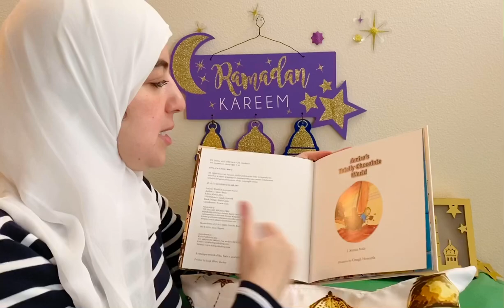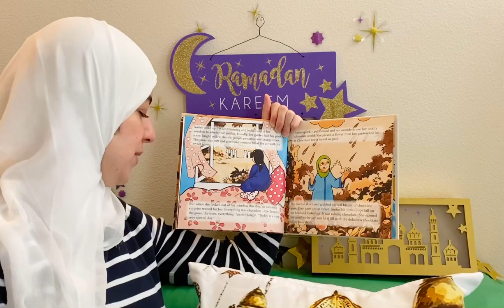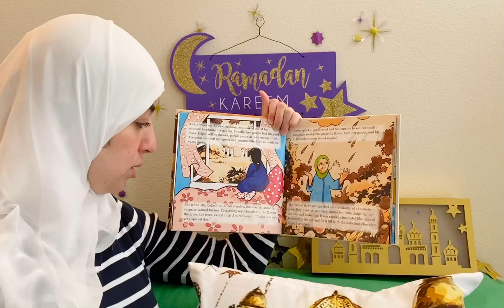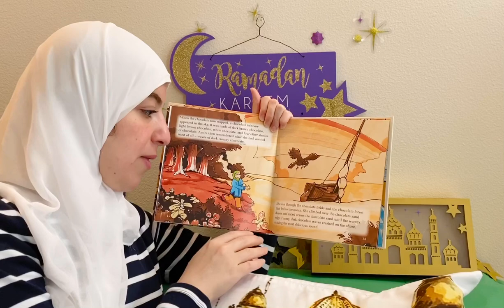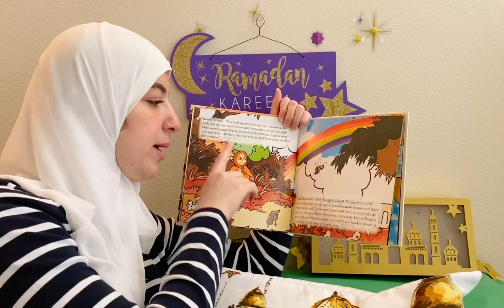Amira’s Totally Chocolate World by J. Samia Mair- Story time by Amani